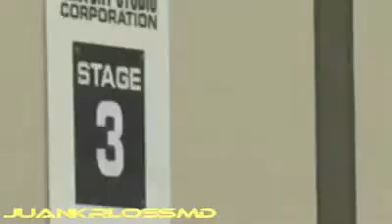Shakira She Wolf - Making Of Music Video - PREVIEW Sensuality and Pasion